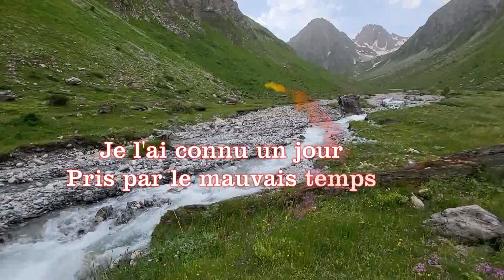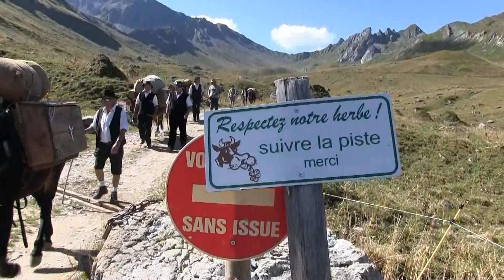L' Ami de la Montagne / La Chanson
dédié à tous les Amis de la Montagne Une chanson de François D'AIME ... Enjoy !